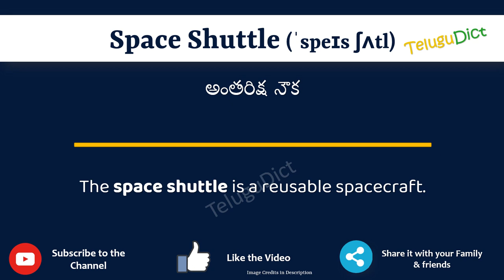Space Shuttle Meaning in Telugu | Space Shuttle in Telugu Dictionary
In this video, we will understand the meaning of Space Shuttle in Telugu and learn the pronunciation of Space Shuttle in Telugu.

 That is, you will understand Space Shuttle meaning in Telugu as well as how to speak Space Shuttle in Telugu,

What is the proper way to speak Space Shuttle in Telugu?

So, Let’s learn the word Space Shuttle in Telugu in just one minute.

Let’s, understands Space Shuttle examples in Telugu

Space ShuttlemeanininginTelugu
Space Shuttlemeaning
# Space Shuttle తెలుగులో అర్థం
Space ShuttleinTelugu
Space Shuttlein తెలుగు